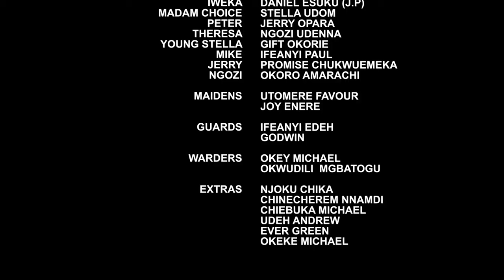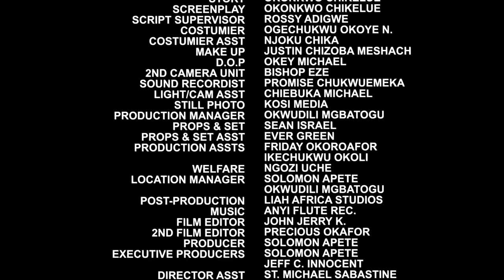I Only Came To The Palace To Supply Foodstuff But The Queen Appointed Me As The New Royal Wife